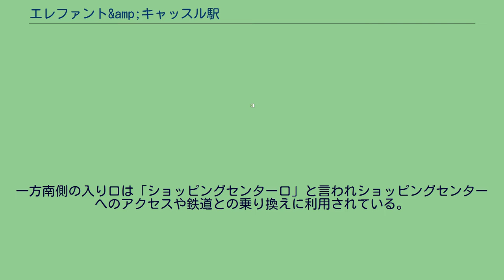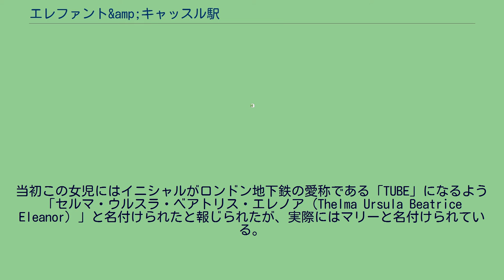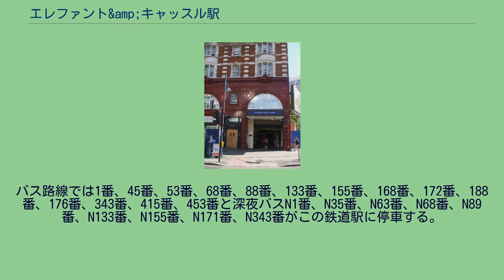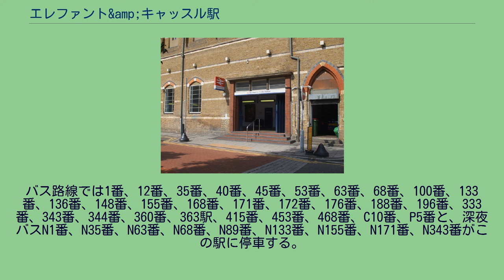エレファント&amp;キャッスル駅